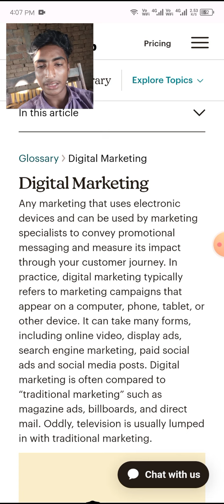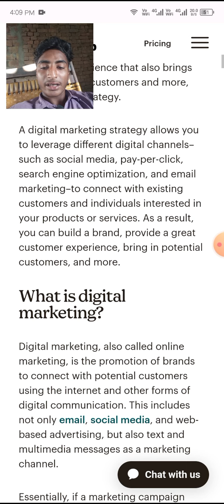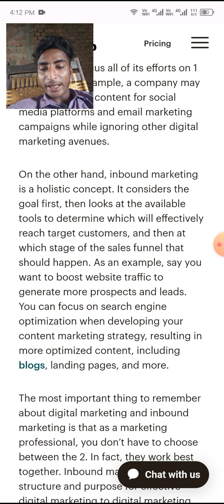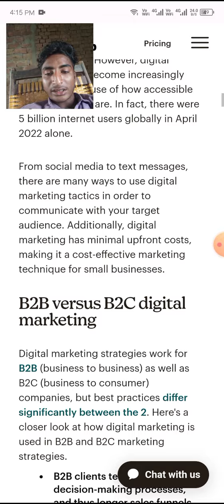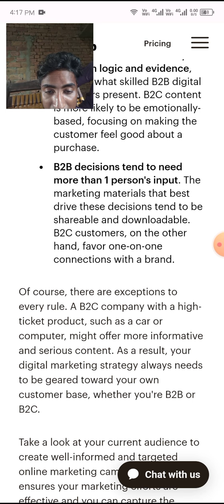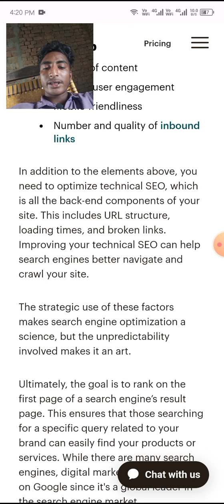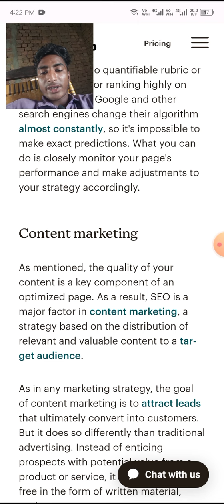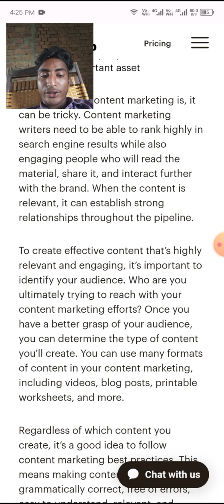What Is Digital Marketing?